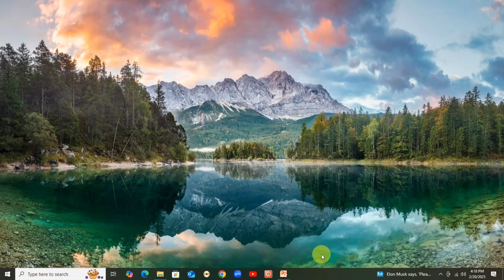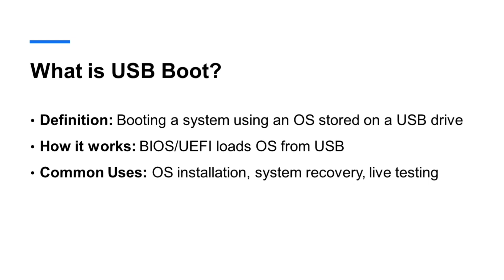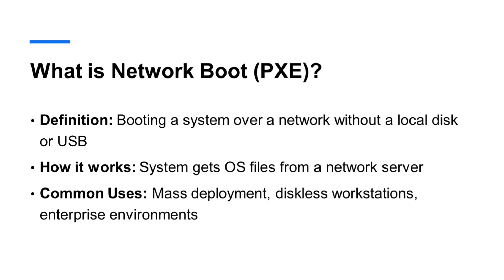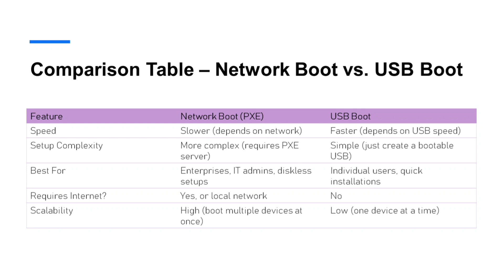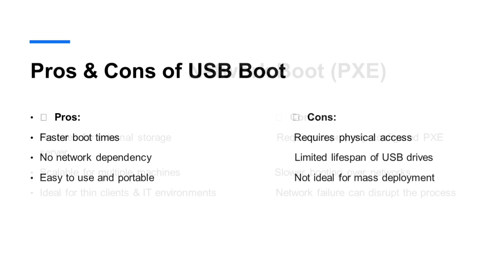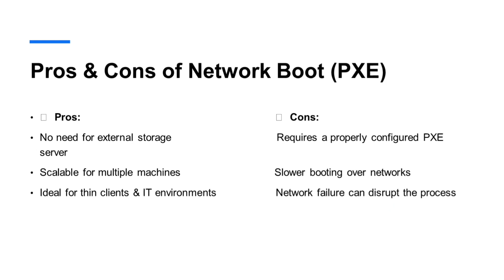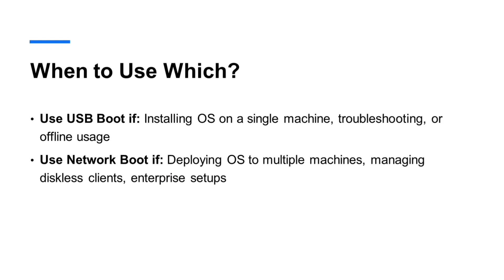Network Boot vs USB Boot – Which One Should You Use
When setting up a system, should you go with Network Boot (PXE) or USB Boot? 🤔 In this video, we break down the key differences, pros, and cons of each method to help you choose the best option for your needs!
🔹 Network Boot (PXE) – Ideal for remote deployments, diskless workstations, and enterprise environments.
🔹 USB Boot – Perfect for local installations, troubleshooting, and OS recovery.
💡 Which one is best for you? Watch till the end to find out!
📌 Topics Covered:
✅ What is Network Boot (PXE)?
✅ What is USB Boot?
✅ Speed & Performance Comparison
✅ Use Cases & Best Scenarios
✅ Pros & Cons of Both Methods